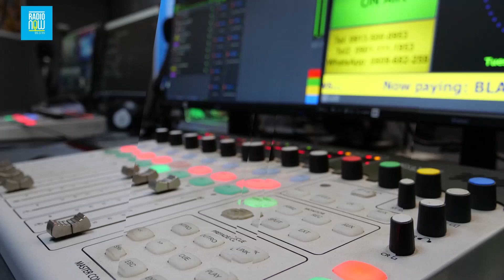NOW BREAKFAST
The Presidency says an investigation has been launched into the allegations of a transfer of a N585.189 million grant into a private account.